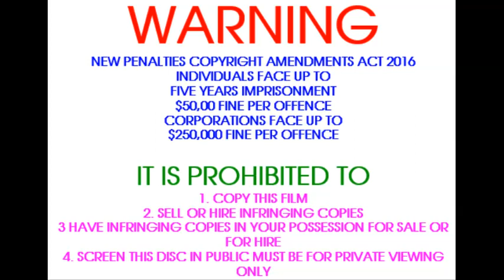Opening to ABC For Kids - Ryan Favourites 2019 DVD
Since my 21st birthday is 4 days away. I made this really cool DVD for Myself.

Episodes included are:
1. The Wiggles - Directions
2. Bob the Builder - Bob's Boots
3. Thomas and Friends - Faulty Whistles
4. Spot - Spot's First Walk
5. Postman Pat - Postman Pat and the Green Rabbit
6. Fireman Sam - Fiery Finale
7. Brum - Bushes on the Run
8. Bananas in Pyjamas - Seeing Double